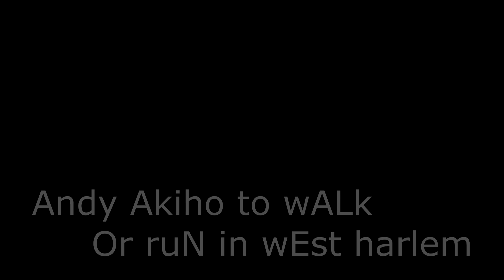A little Music; A little Me :D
~Welcome to JoJo's Channel~
This music video presents a little part of my music journey!

2020, it's near the end of my studying life in the UK. , so I decided to assemble some live recordings, which I did with my dear friends. At last, I want to say it was my pleasure meeting everyone who brought the rainbow in my life!!

Produced by Denis Shakir.